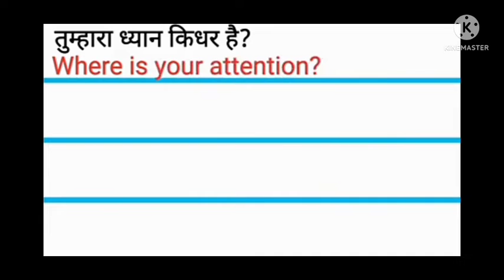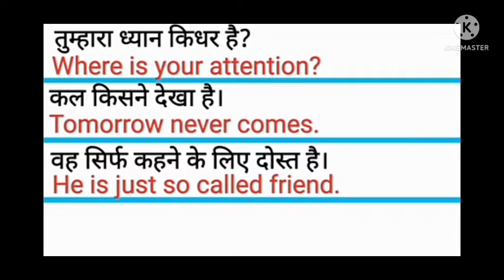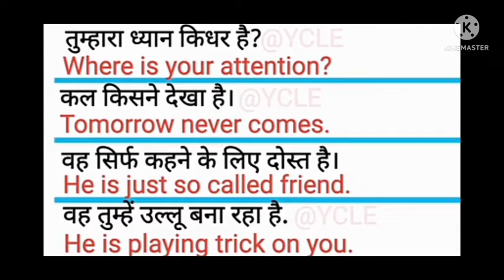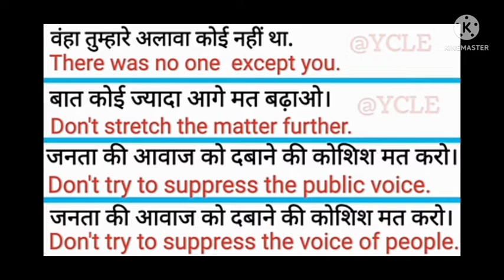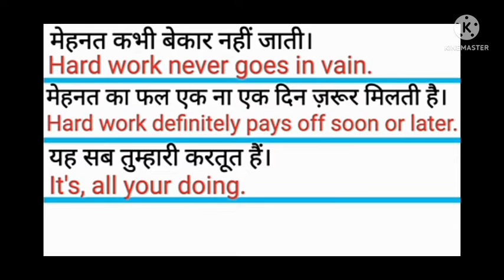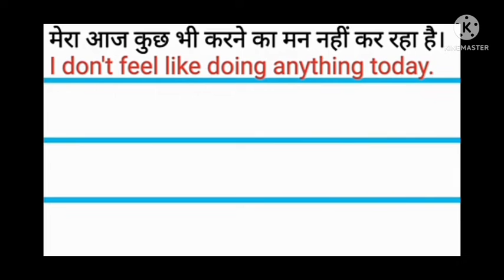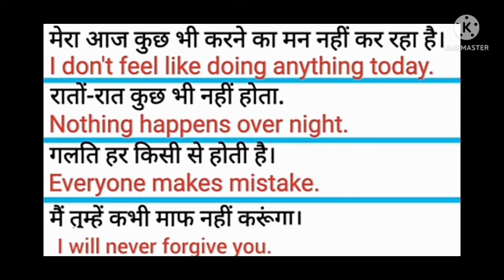बस यह 16 Sentence याद कर ले translation into English | Daily use English Sentences | English Spoken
In this video you will learn 16 sentences which are difficult to translate into English